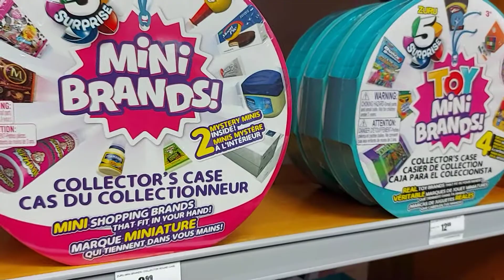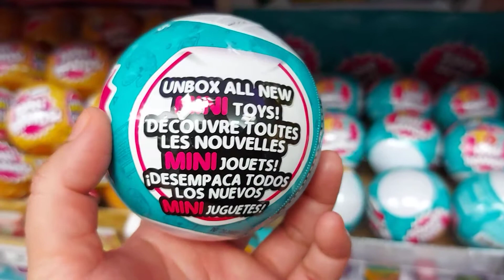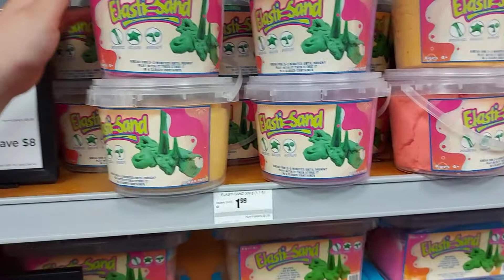LOL surprise for little Canadian in Vancouver Canada.